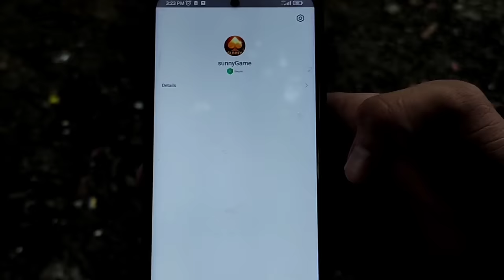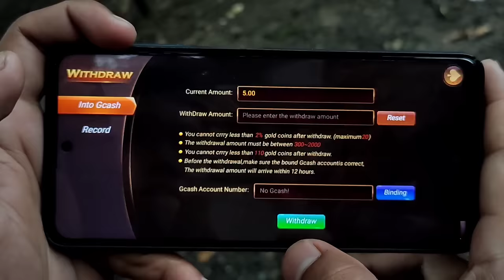Kaon-Kaon G Part2/Training for the Big Fight